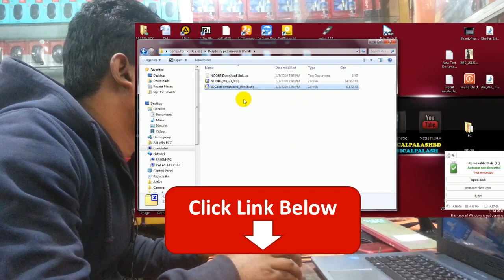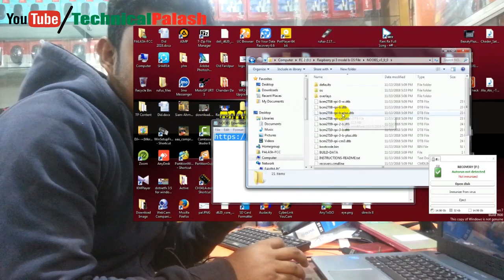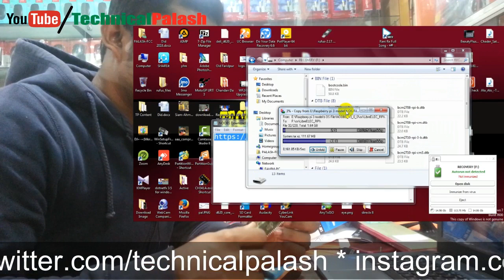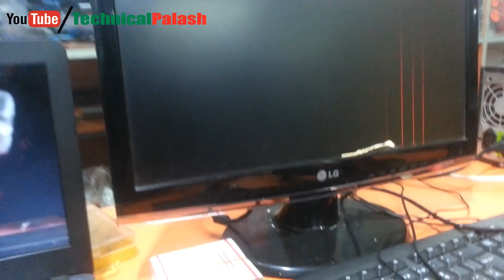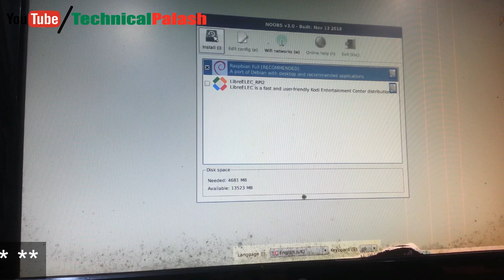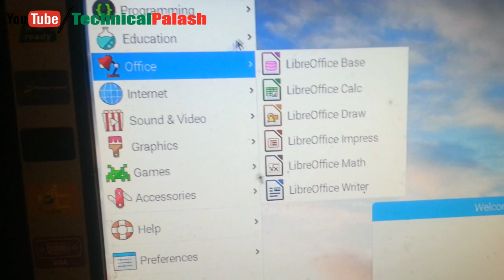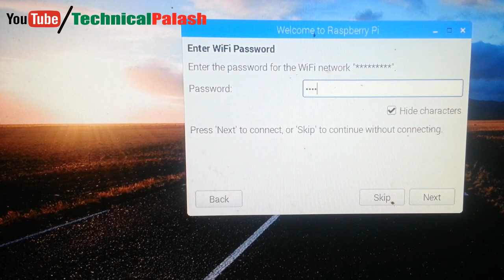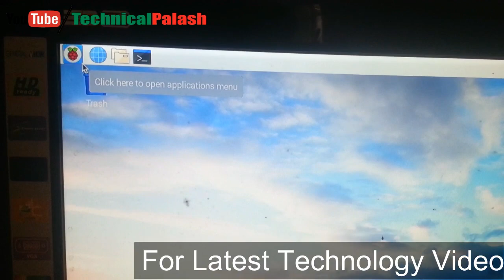how to install linux on raspberry pi 3 | sysnova ict computer | কিভাবে OS ইন্সটল করবেন?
Hello friends, In this video i'll show you How to install operating system on raspberry pi 3 step by step in bangla. Watch this video till the end and know how to install linux,raspbian,windows 10 on raspberry pi 3 or sysnova ict computer.

বন্ধুরা,এই ভিডিওতে আমি আপনাদের দেখাবো কিভাবে আপনার রাসবেরি পি আই ৩ ও সিসনোভা কম্পিউটারে অপারেটিং ইন্সটল করবেন। পুরো ভিডিওটি মনোযোগ সহকারে দেখুন।

Track Name: Let's Go Home